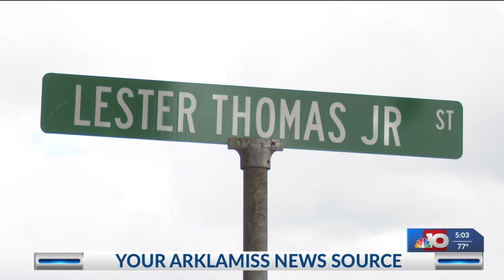Street named after former Winnsboro chief of police